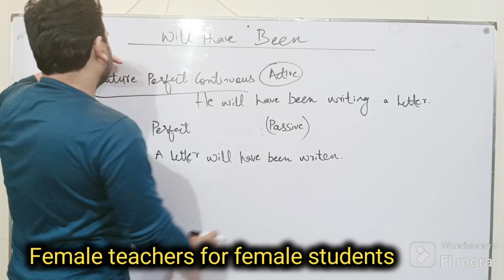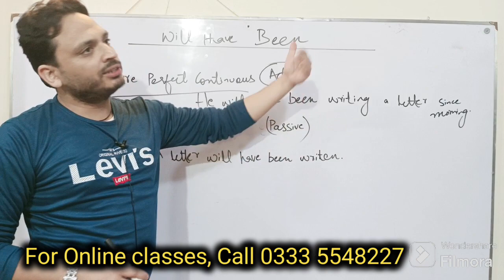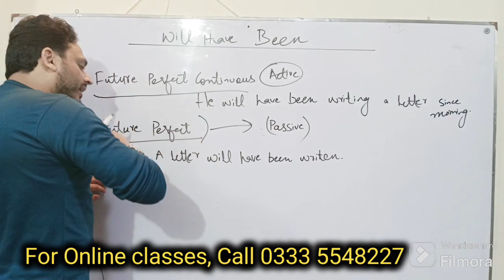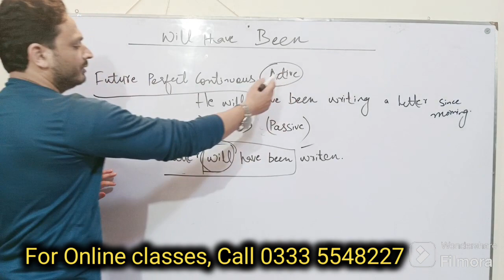Will Have Been | By Syed Ali Raza Kazmi